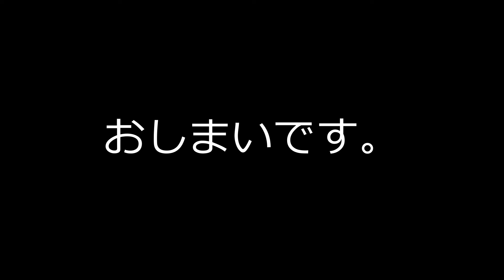愛を知るまでは